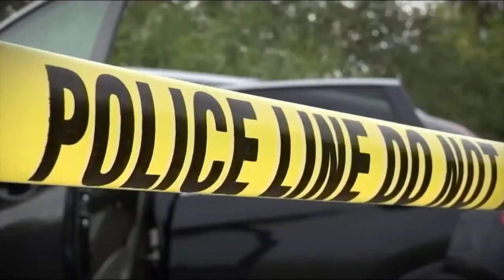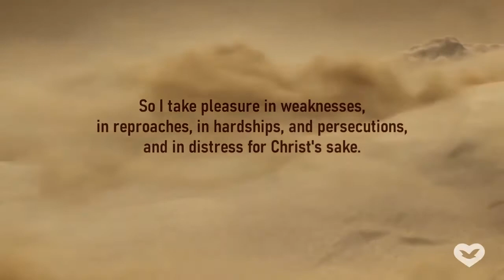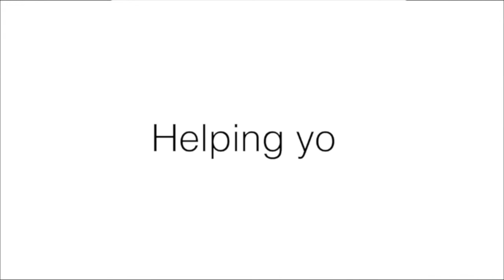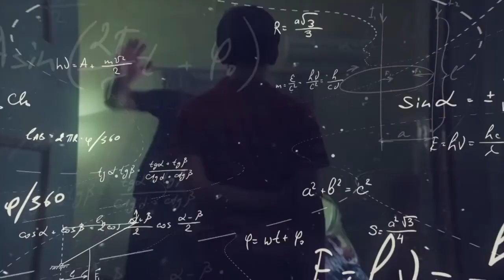Behöver du en sann lycka? - Sverige (Problems & Solutions)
⛪️ Stockholm
Birger Jarlsgatan 106
11420 Stockholm

⛪️ Göteborg
Ringögatan 13,
Ringön 417 07
(Behind Ringöbaren restaurant)